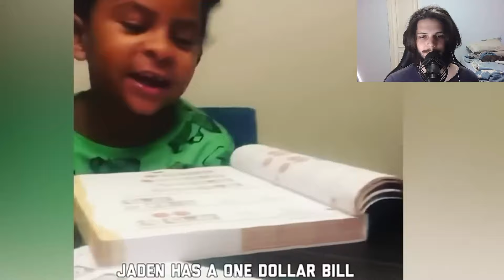Equilibrando as energias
A vida é um equilíbrio.